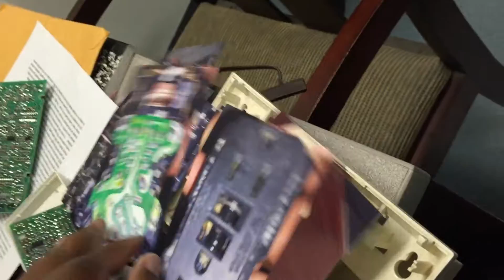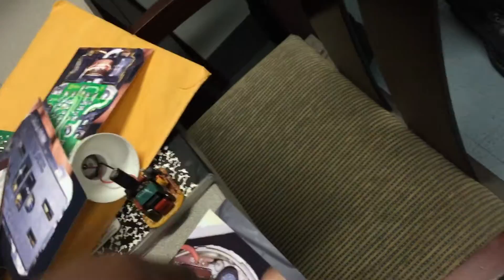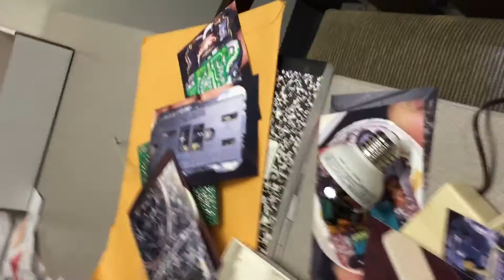North Versailles Police Department giving the FBI cover to MURDER ,FRAME and discredit me!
This is the video when i tried to file a police report about FBI illegaly bugging my residence (audio and video) without a search warrant ) I was not allowed to do this by the North Versailles Police Department. They said my problem was a federal issue but it was the. "Feds" who illegaly bugged (audio and video) my residence without a warrant. The law considers the interception of conversations within one's home to be a significant privacy intrusion. Under both federal and state laws, law enforcement must follow stringent requirements before they can lawfully put a listening bug inside a residence.  The North Versailles Police Department tried to refer me back to the FBI!!!.  This happened four years ago but its still relevant today because the FBI has had me under the Patriot Act since then. Meaning i cannot get a civil rights attorney to meet with me or represent me.  I cannot give these covert eavesdropping devices to anybody because the FBI keeps serving National Security Letters to anybody i seek for help. The FBI is doing this to SURPRESS the evidence, MURDER and FRAME me. I really need your help. I AM A DEAD MAN WALKING!